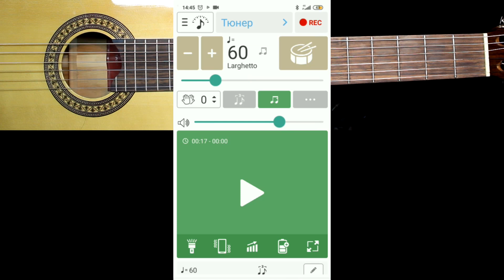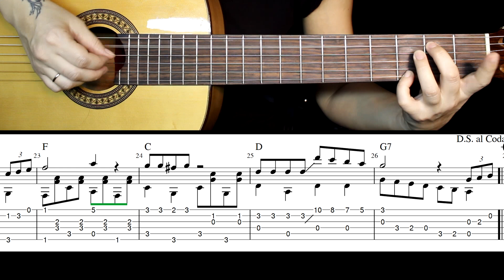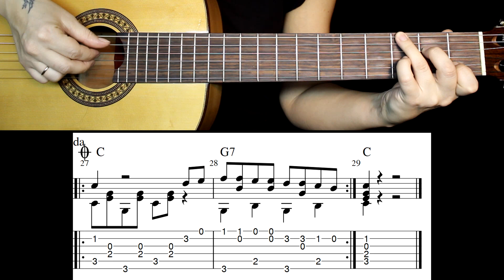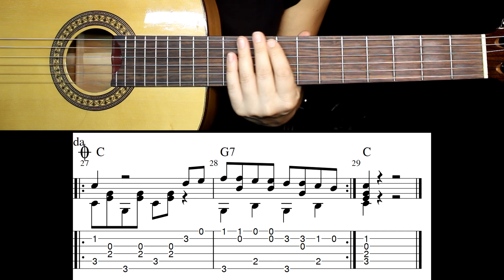Из х/ф Кавказская пленница - Марш троицы | На гитаре | Ноты Табы Разбор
Переложение для шестиструнной гитары от Марины Мираковой на композицию Александра Зацепина "Марш троицы" из художественного фильма "Кавказская пленница".
Ноты и табы
00:00 Исполнение
01:12 Общая информация
02:24 Вступление разбор
03:29 Вступление медленно
03:48 Часть1 разбор
13:12 Часть1 медленно
14:24 Часть2 разбор
20:55 Часть2 медленно
21:40 Кода разбор
23:40 Кода медленно